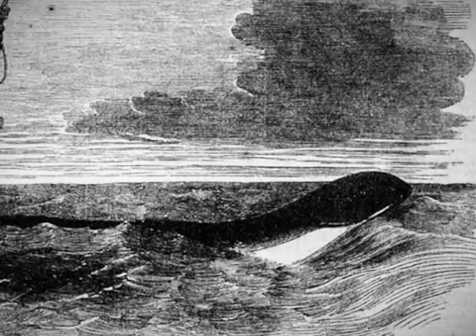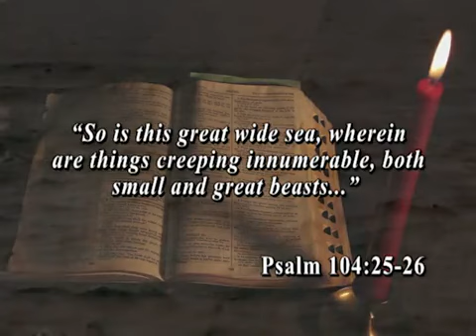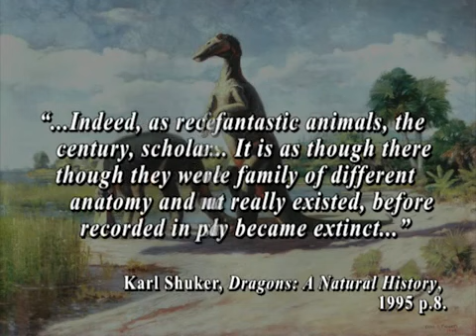Of Dragons and Men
Of Dragons and Men, by Wayne T. Hall